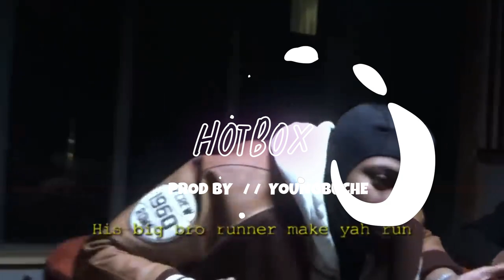(NEW) "Sha EK" NY Drill Sample Type Beat 2023 "HOTBOX" (Prod. by YoungBuche)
🔌 Prices : MP3 Lease = $25.95 | MP3 and WAV Lease = $45.95 | Exclusive Lease = $300

This beat is perfect for producing your next successful song. With a simple, yet powerful sound, it will help you stand out from the competition.

If you're looking to make a name for yourself in the music industry, then you need to get your hands on this beat. It's free, so there's no reason not to take advantage of it!

FREE FOR NON PROFIT USE! NO SPOTIFY UPLOADS OR ITUNES UNLESS YOU HAVE PURCHASED A LICENSE OTHERWISE IT WILL BE TAKEN DOWN!! MUHAHAHAHA

Credits: (Prod. YoungBuche)